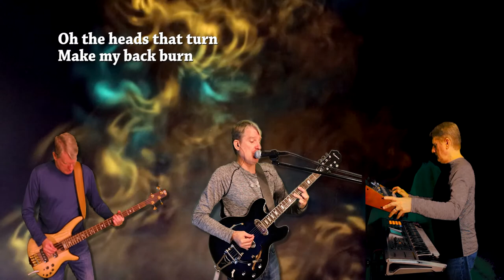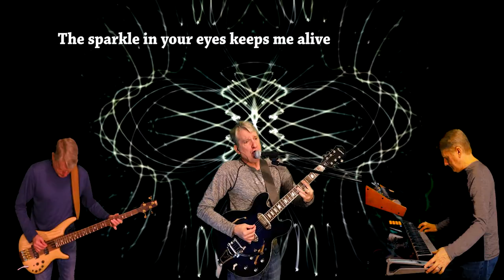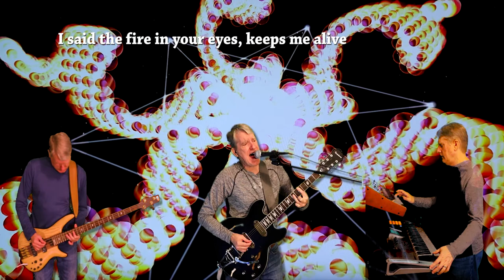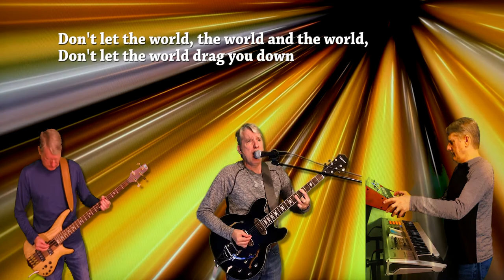Chris Aanensen Cover of The Cult's She Sells Sanctuary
My 2020 tribute to The Cult’s “She Sells Sanctuary.” I saw them in the 80s opening for Billy Idol at  Veteran’s Memorial Coliseum and this song really resonated with me. It’s a long story. But I did leave early during the Idol set.

Lead Guitar:
Epiphone Gary Clark Jr Casino into Helix Native Plugin guitar software

Rhythm Guitars:
Epiphone Nightfall and Ibanez Montage into Helix Native Plugin guitar software

Bass Guitar:
Ibanez SR1300 Bass direct into Helix Native Plugin guitar software

Drums:
Superior Drummer 3, Phil Collins Kit

Synthesizers:
Various patches from Arturia’s V2 Solina Soft Synth and Z3TA+2